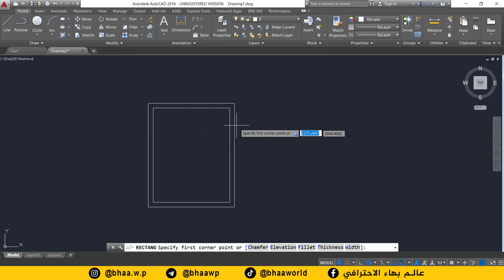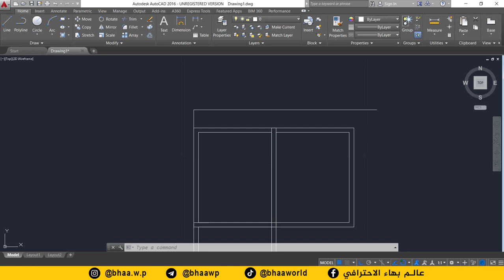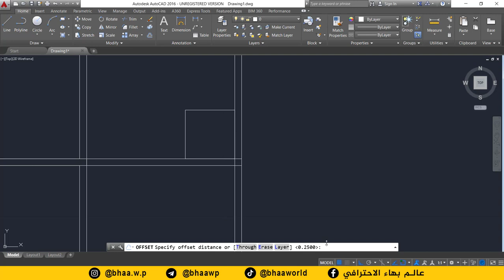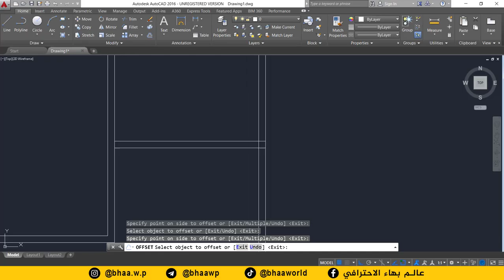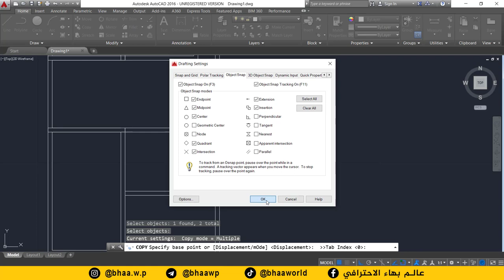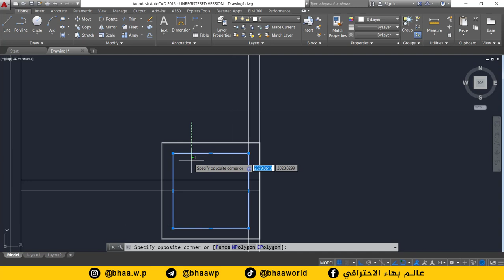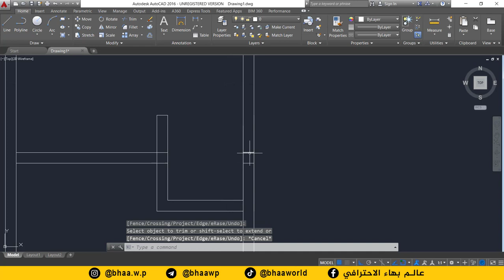كورس تعليم برنامج AutoCAD | المحاضرة 6 | رسم خريطة منزل الجزء 1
طريقة الانضمام لمنصة عالم بهاء الاحترافي التعليمية